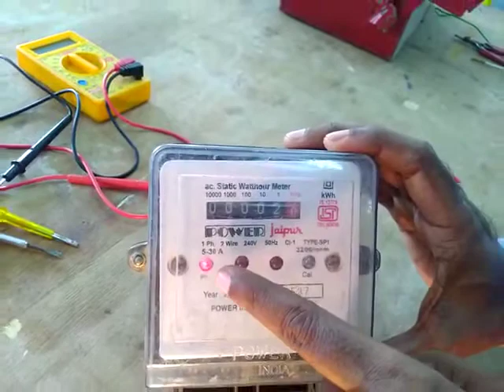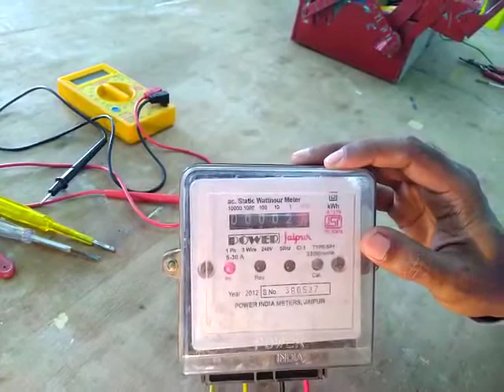trade-electrician, topic- single phase energy meter